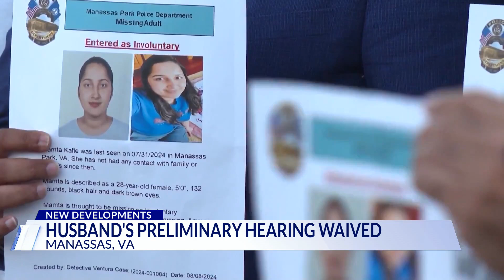Top Stories from DC News Now at 9 p.m. on August 29, 2024